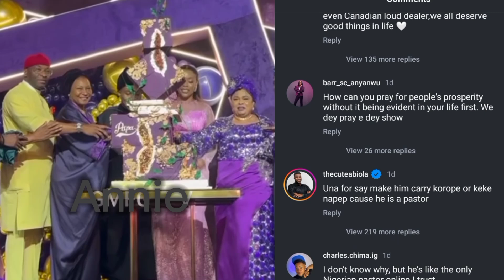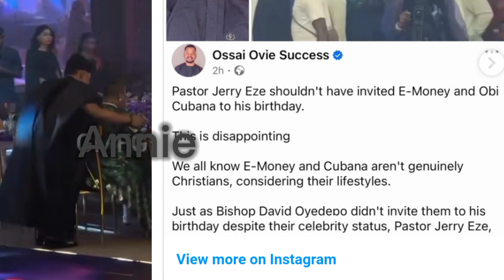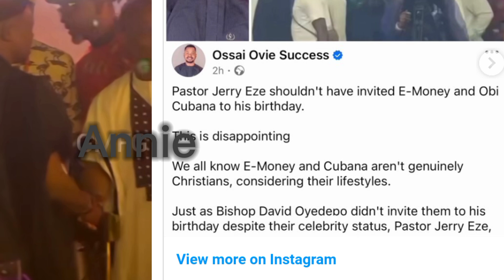Reactions as Pastor Jerry Eze was spotted in 2024 Range Rover